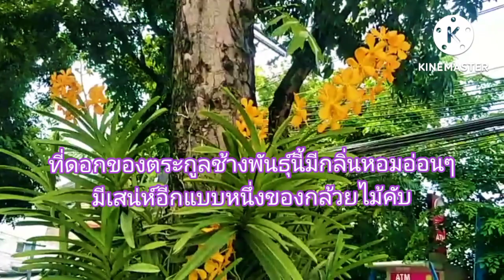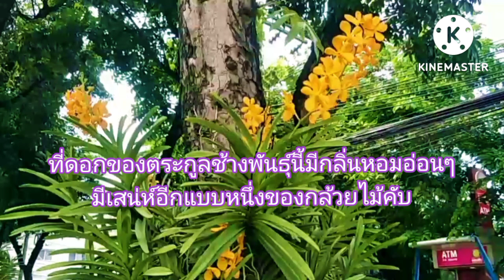กล้วยไม้ป่าตระกูลช้าง#ต้นไม้ # ไม้ดอกไม้ประดับ# กล้วยไม้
กล้วยไม้ป่าตระกูลช้างเป็นกล้วยไม้ที่มีดอกกลิ่นหอม ระยะนี้ฤดูฝนจะเป็นช่วงที่เขาออกดอกมากที่สุดจัดตรงไหนอยู่ตรงไหนต้นเขาดอกเขาก็สวย บ่งบอกถึงบรรยากาศที่สดชื่นเมื่อได้พบเจอชมไปกับเรานะคับ